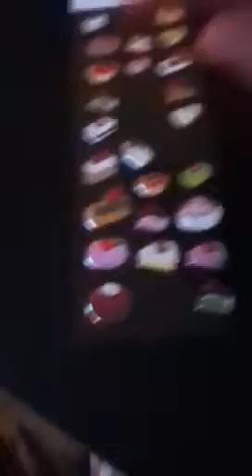Trade offer for muckyducky101